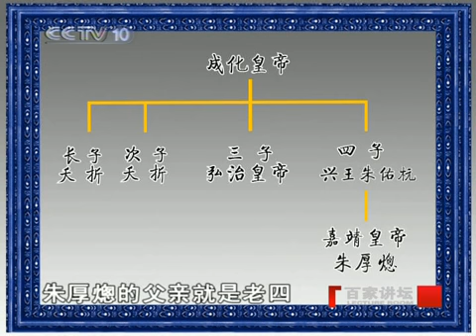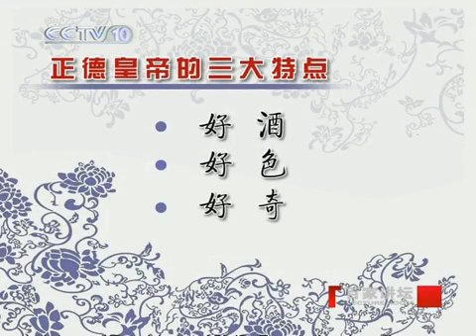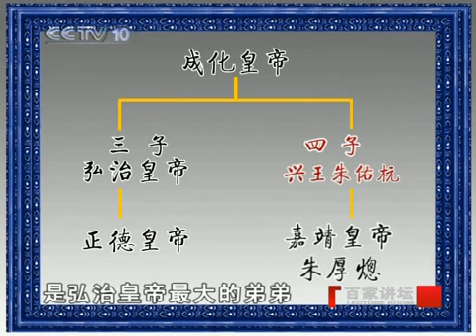大明嘉靖往事(一)天上掉馅饼 百家讲坛20100830